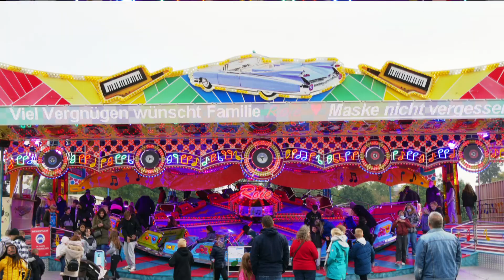Impressionen – Schelmenmarkt 2021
Impressionen . Schelmenmarkt in Gelnhausen 2021 – Das traditionelle Heimatfest im Kinzigtal.